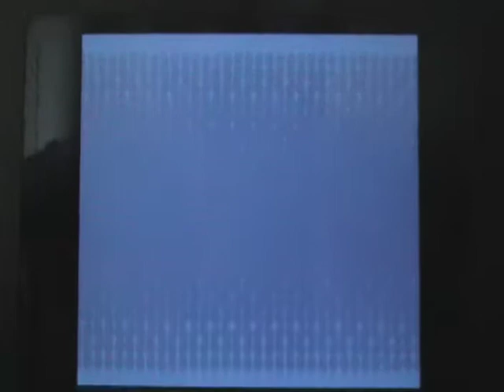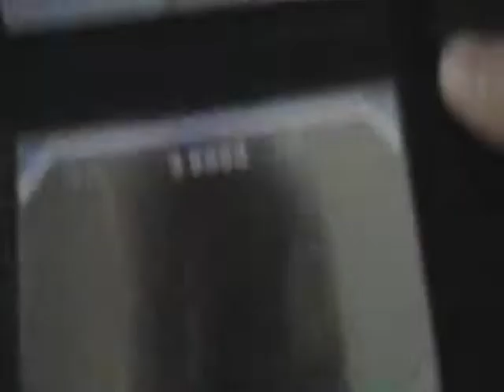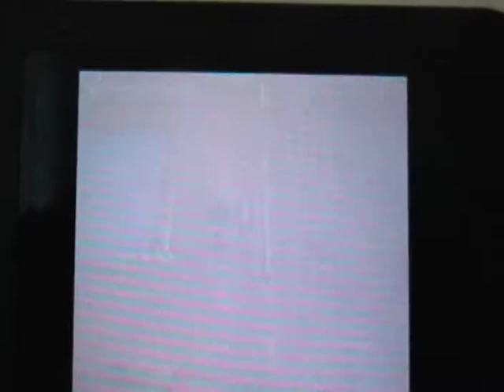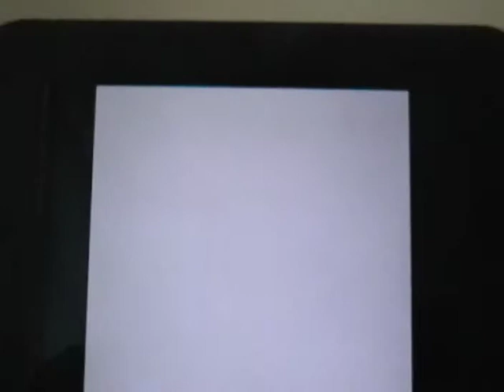Let's Play Pokemon White Episode 8: Route 3 Part 2, and annoying battles!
In this episode, we finish the second part of Route 3, with a bunch of battles that were a lot harder than expected. Enjoy!